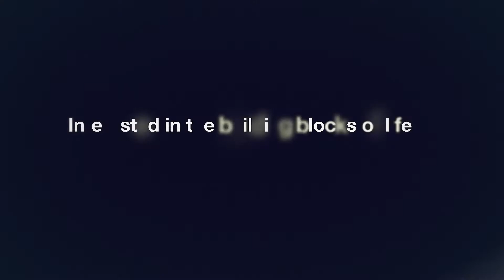Study the building blocks of life in CU Boulder's biochemistry program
In CU Boulder's Department of Biochemistry, you can delve into chemical processes of living organisms, the reaction pathways that sustain life, the principles of how structure defines function and the physical basis of biomolecular interactions. Our program is a world leader in research and houses a Nobel Prize laureate, Howard Hughes Medical Institute Investigator and faculty named in Web of Science’s 2020 top 1% most influential scientists in the world over the past decade.